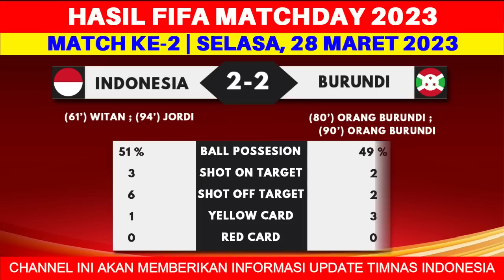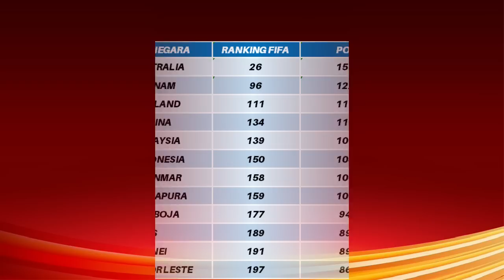Hasil FIFA MATCHDAY Hari Ini - Malaysia vs Hongkong - Burundi vs Indonesia Ranking FIFA Terbaru 2023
Hasil FIFA MATCHDAY Hari Ini - Malaysia vs Hong Kong - Burundi vs Indonesia - Ranking FIFA Terbaru 2023 - FIFA MATCHDAY 2023